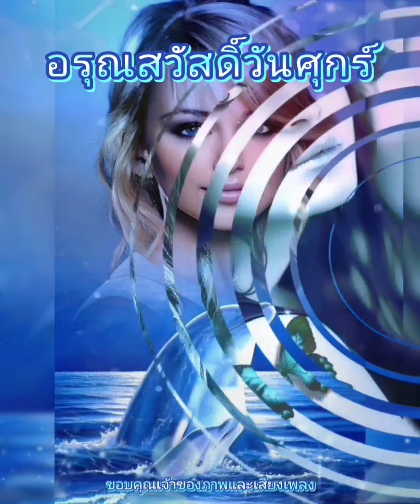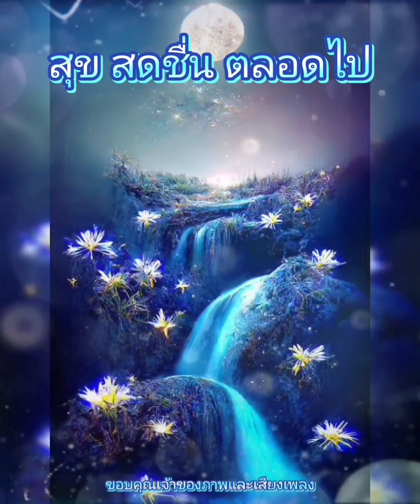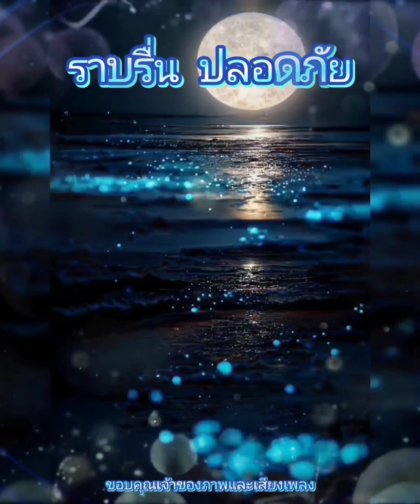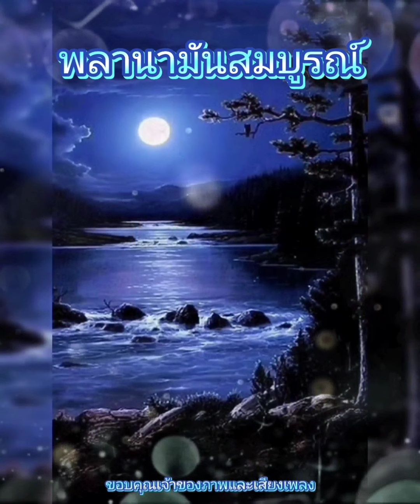สวัสดีวันศุกร์ ** คิดถึง ** ครูสุเทพ วงศ์กำแหง